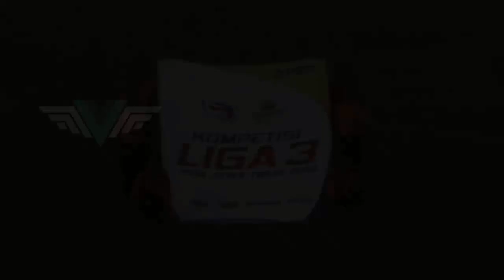Laga Putaran Ke-2 Arema Indonesia vs Persenga (0-0)